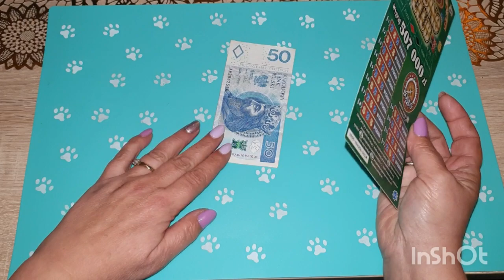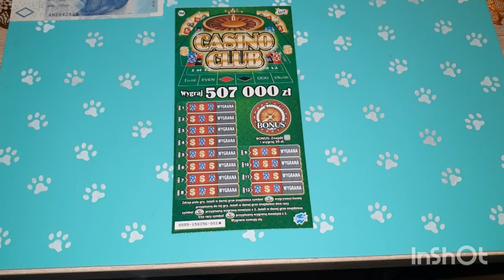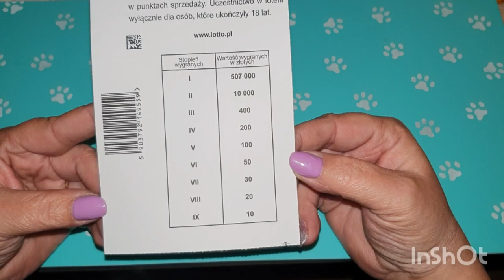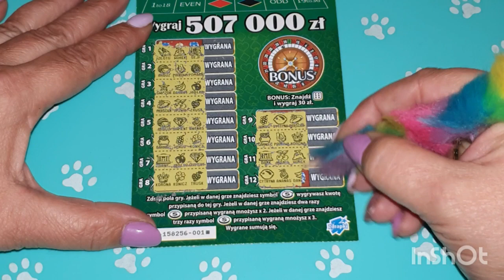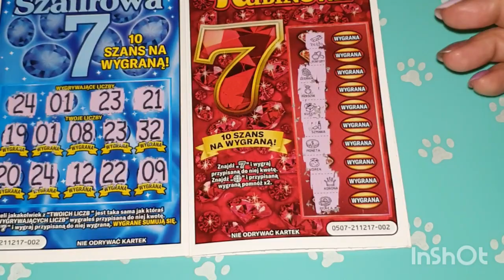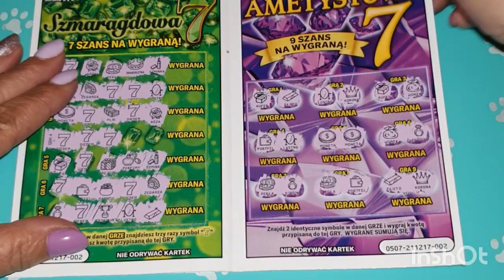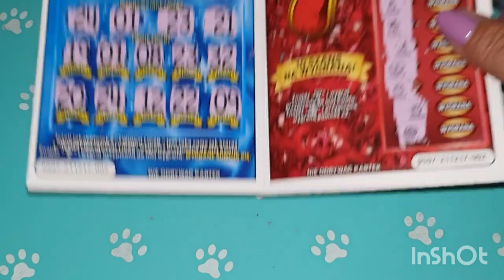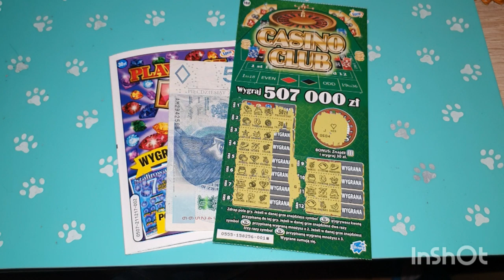Zdrapki#206 Premiera🎲🎰CASINO CLUB🎲🤑MAMY WYGRANE🤑💖 ODDAŁAM SWOJĄ WYGRANĄ DLA PANI MARII NA ŁAZIENKĘ 💖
Witam kochani i zapraszam do oglądania 💖🤗💖🤗
JAK MI POSZŁO???
ODDAŁAM SWOJĄ WYGRANĄ DLA PANI MARII
Jeśli masz ochotę na wymianę  zdrapkami ze Szczecina zapraszam do kontaktu na e-maila